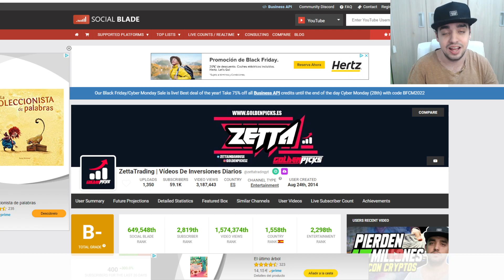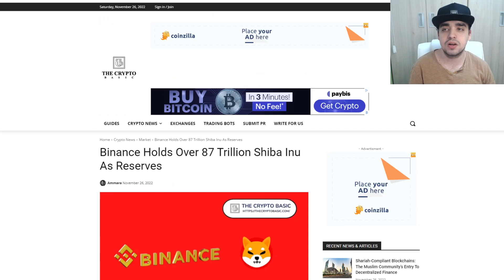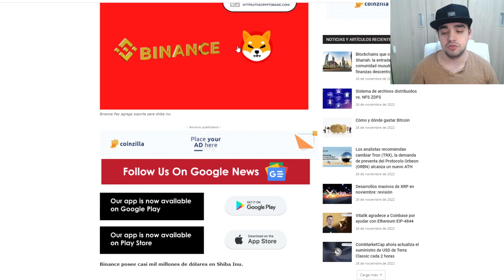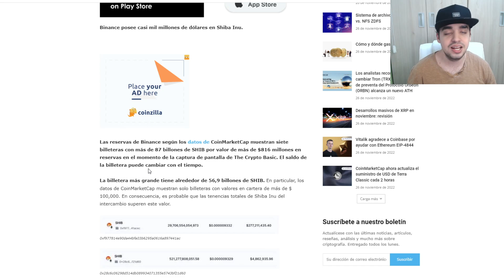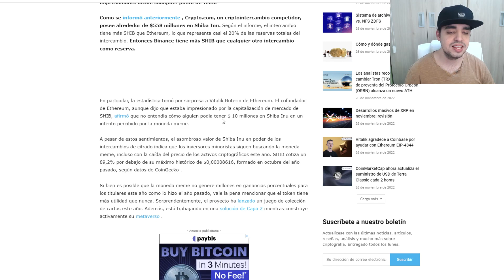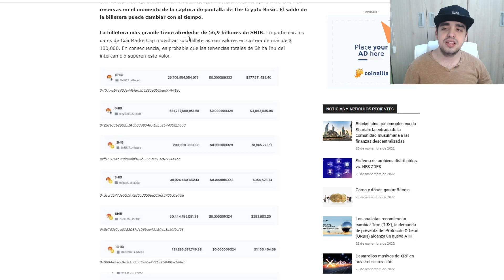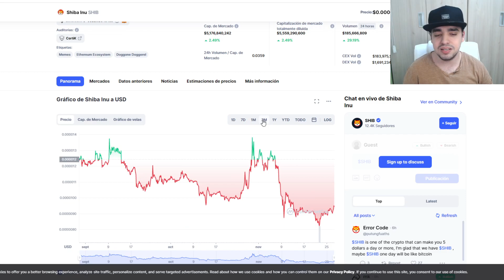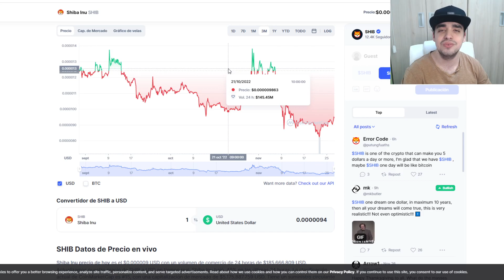BINANCE PUEDE HUNDIR SHIBA INU EN HORAS | BINANCE INVIERTE +700 MILLONES DE DOLARES EN SHIBA INU